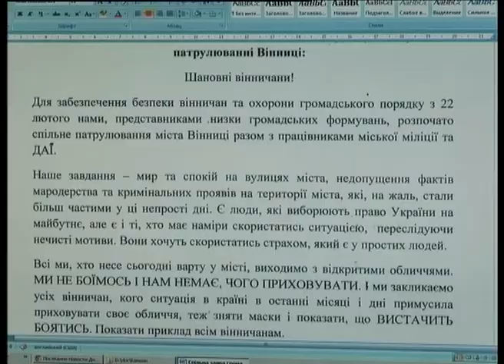Телеканал ВІТА новини 2014-02-24 На в'їздах та виїздах з Вінниці знято блок - пости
Рішення про відміну КПП міська влада прийняла сьогодні. Тепер місто патрулюватимуть люди з народу. Їх 360. Це активісти різних громадських формувань:  таких як  Цілодобова варта,  самооборона майдану, Правий сектор, Дорожній контроль, українське козацтво, афганці, автомайданівці та велосипедисти. Добровольці слідкуватимуть за порядком у місті разом з міліцією та даївцями. ...